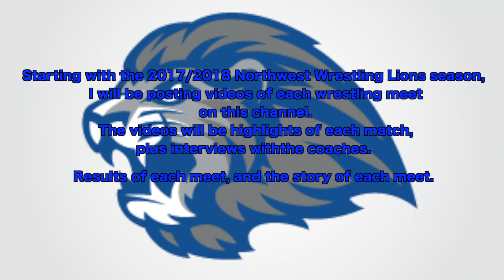Northwest Lion Wrestling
Starting with the 2017/2018 Northwest Wrestling Lions season, I will be posting videos of each wrestling meet on this channel. The videos will be highlights of each match, plus interviews with the coaches. Results of each meet, and the story of each meet.